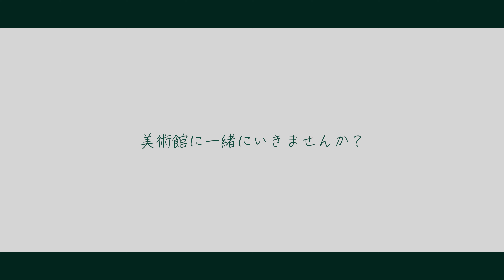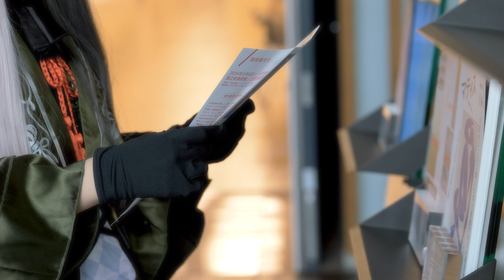【ART MUSEUM】らでんの休日、美術館 cosplay vlog 【ホロライブ/儒烏風亭らでん】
コスプレ＠【らでんの休日、美術館 cosplay vlog 】美術館に一緒にいきませんか？

◆撮影協力：
🐚市橋 さん

※撮影はご関係者様へご確認の後、注意点を踏まえ撮影をおこなっております。

町中などでよく目にする「小町」な人の
日常の一コマをお届けするチャンネル【トーキョー小町さんぽ】

小町とは：思わず目を惹いてしまう美しい人やかわいい人